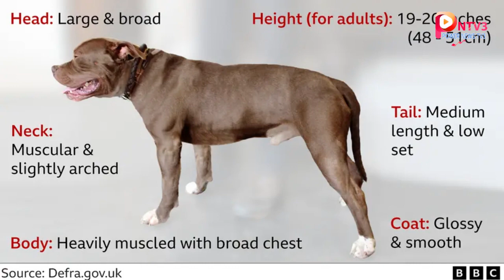What is an American XL bully and why are they being banned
bbc,bbc news,news,
world news,breaking
news,us news,world,america
,usa,usa news,india news